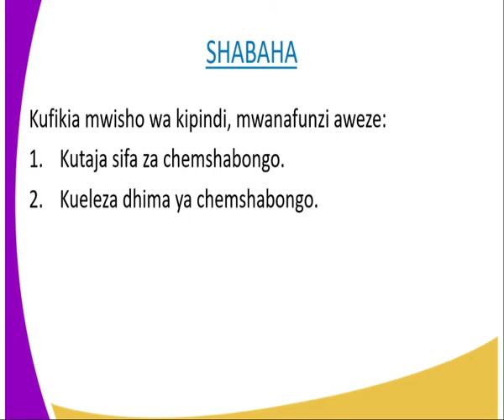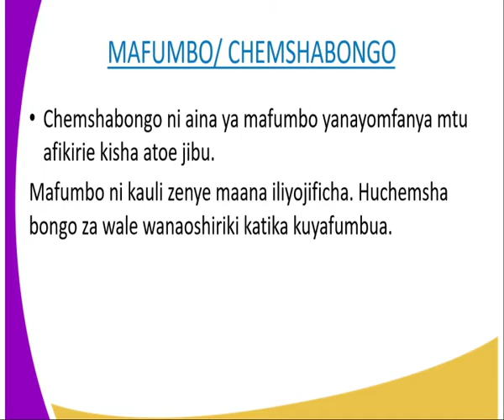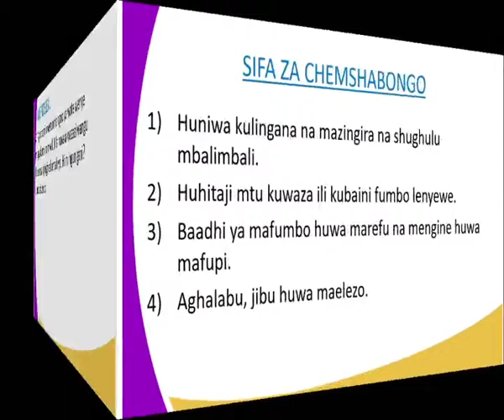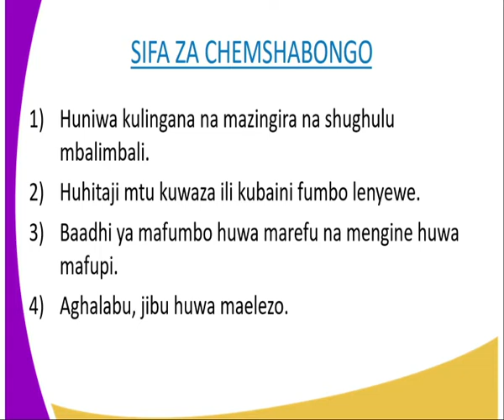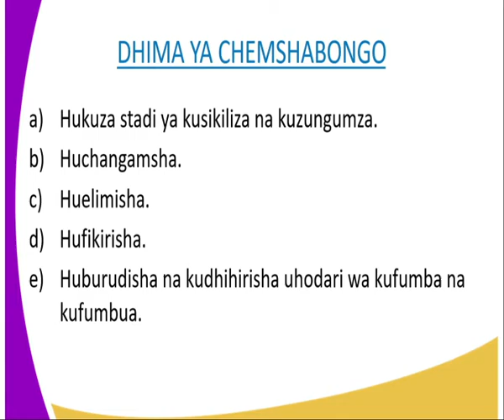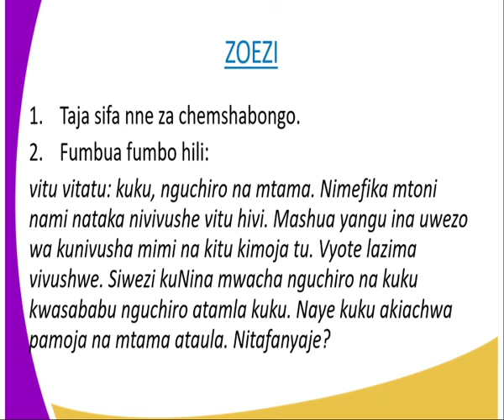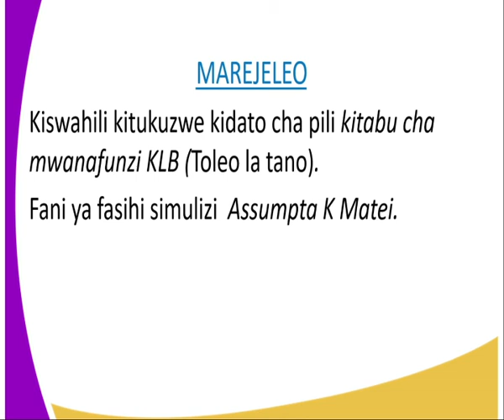Kiswahili kidato cha 2 Chemshabongo kipindi cha 7